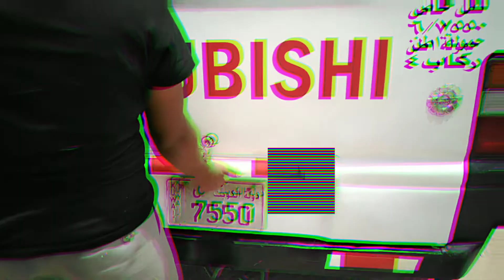Kuwait Bangali Garage